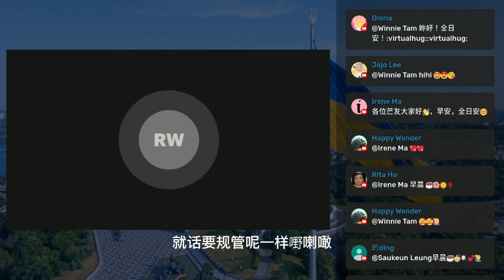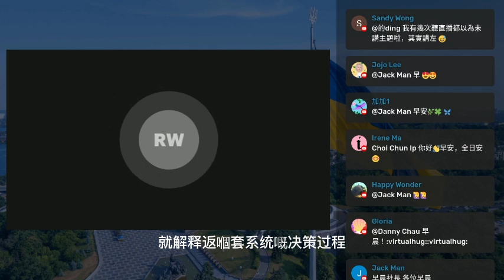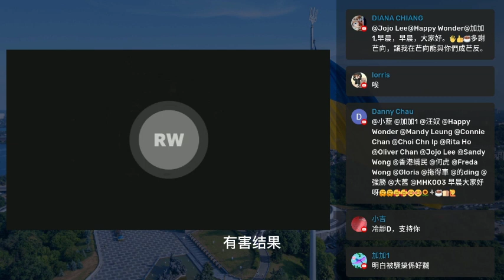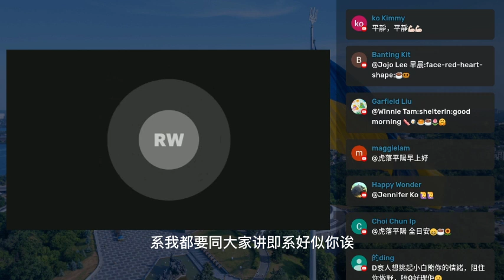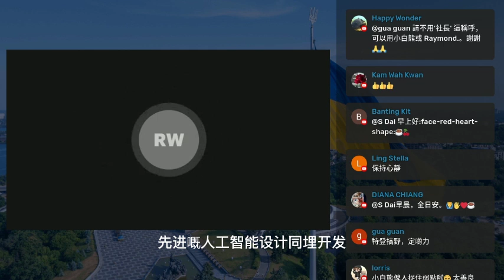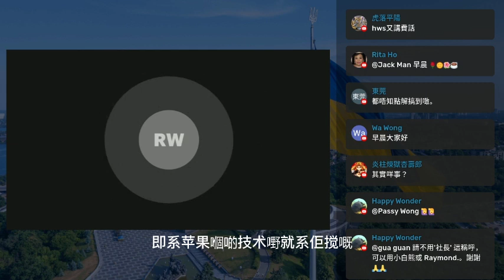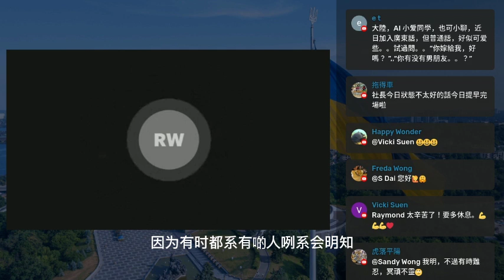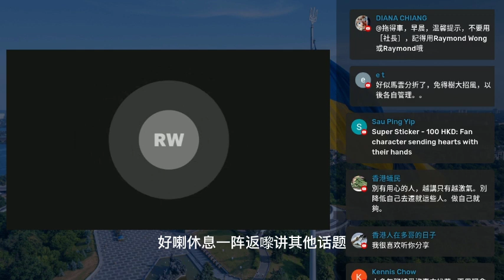20230330H 自由空氣冇啦！冇啦！英國提出監管人工智能白皮書！